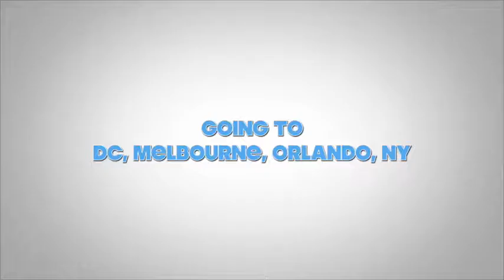My visits to USA May 2015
this was the begging of my photography and posting in YouTube